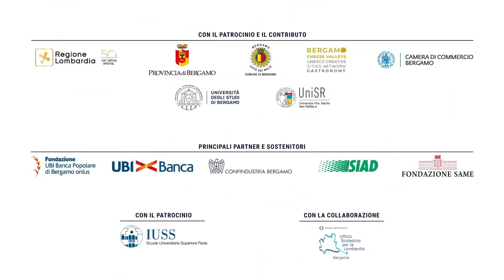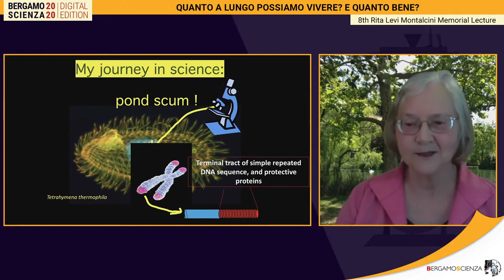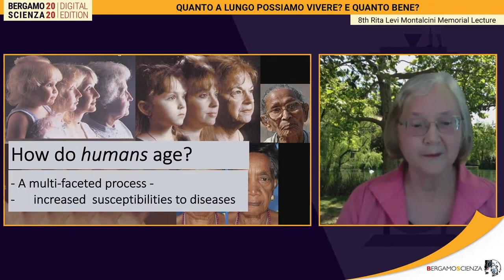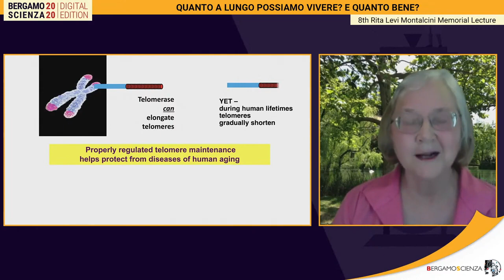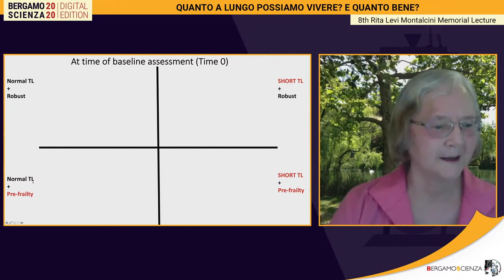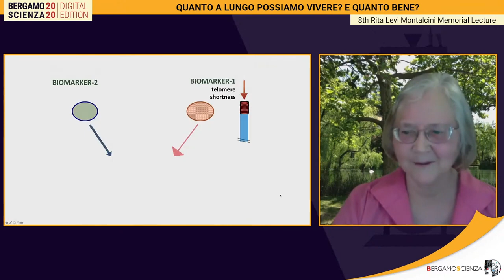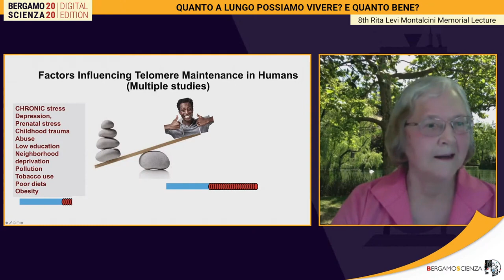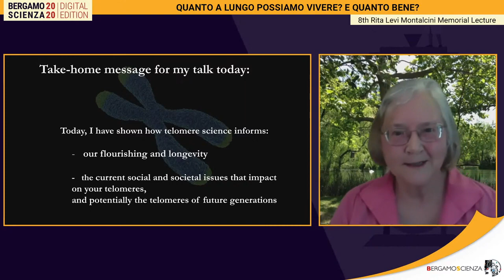Quanto a lungo possiamo vivere e quanto bene Elizabeth Blackburn - Premio NOBEL per la Medicina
Epigenetica: come alimentazione, emozioni e ambiente influenzano il dna
Epigenetica
In Mangiare sano, Vivere sano a proposito di cibo e salute, cure naturali
Cos’è l’epigenetica, di cui ultimamente si parla così tanto, in relazione all’alimentazione e non solo? Provo a spiegarla facile.
Epigenetica è la branca della scienza che studia le mutazioni genetiche di superficie, cioè quelle che non alterano la composizione del dna vero e proprio, ma condizionano l’espressione dei geni.
In termini più scientifici, si definisce segnale epigenetico un cambiamento che non modifica la sequenza nucleotidica di un gene, cioè quella che contiene le informazioni di base, ma ne altera l’attività. Riguarda tutti i mammiferi. Cioè?
Con una similitudine efficace di Robert Waterland, ricercatore del Baylor College of Medicine di Houston, Texas:
Se paragoniamo il DNA all’hardware di un computer, l’epigenetica è il software, che stabilisce ciò che il computer può e deve fare.
Epigenetica: il dna non è il tuo destino
Nel corso della vita di ciascuno, l’espressione genica può restare potenziale o rendersi manifesta a seconda che i geni vengano silenziati o attivati, proprio come i tasti di uno strumento.
Queste regolazioni epigenetiche (che potremmo intendere come una sorta di modulazioni), pur non alterando il genotipo, possono tuttavia essere ereditate ed ereditabili, cioè transgenerazionali; ma sono al contempo reversibili (e questa è un’ottima notizia).
Il nostro patrimonio genetico può produrre risultati relativamente diversi a seconda del tipo di regolazione epigenetica che si realizza, la quale segue stimoli ambientali e interni.
Alimentarsi in un certo modo, fare o non fare attività fisica, essere amati da piccolissimi (e da adulti!), vivere in un ambiente inquinato, avere una malattia cronica, in definitiva la regolazione della nostra vita da fattori esterni e interni, si traduce in una regolazione epigenetica del genoma.
«Ma il dato più sconvolgente di queste nuovissime ricerche», continua Bottaccioli, «anche se il loro padre, l’inglese Conrad H. Wattington, cominciò a lavorarci negli anni ’40 del secolo scorso, è che esperimenti su piante e animali dimostrano che le modificazioni epigenetiche possono essere trasmesse alla generazione successiva.
«Il che, se confermato, avrebbe conseguenze importanti sulla medicina dal punto di vista diagnostico (mappa epigenetica del cancro, per esempio) e terapeutico (possibile relativa semplicità di influenzamento dei meccanismi di metilazione [cioè modifica, ndr] rispetto alle fantasiose “terapie geniche”). Ma avrebbe eccezionali conseguenze anche sulla nostra idea di evoluzione. L’odiato Lamarck si prenderebbe una rivincita verso il neo-darwinismo oggi imperante».
A questo proposito, sul web circolano alcune simpatiche vignette.
La cosa che più mi colpisce non è tanto sapere che il dna non è quella tegola ereditata che predetermina tutta la nostra vita – cosa che si era già abbondantemente evidenziata nello studio dei gemelli omozigoti –, ma che la scienza arrivi ad acclarare che le alterazioni epigenetiche sono condizionate da fattori ambientali, emotivi e alimentari, così come dal complesso equilibrio tra tutte queste cose.
Ricavo questa vignetta dall’articolo Salute: cibo, nuove prospettive per contrastare invecchiamento, malattie degenerative e tumori, pubblicato su Enea, Agenzia nazionale per le nuove tecnologie, l’energia e lo sviluppo economico sostenibile.
La traduco in modo semplice: la carta d’identità dei nostri geni non produce, come output, la totalità di ciò che il corpo manifesta; contano molto anche le esperienze, lo stile di vita e l’ambiente, cioè malattie, educazione familiare, dieta alimentare, esposizione ad agenti tossici e allo stress, rapporto con i genitori, traumi in età infantile ecc. Tutti questi fattori influenzano così tanto il nostro organismo, che incidono persino sull’espressione superficiale (epi-) dei geni stessi.
Inutile dire che il cibo e lo stile di vita rappresentano una leva di salute fortissima.
Tutto quello che vivo e scelgo di vivere incide sul mio corpo e il mio stato di salute.
Trovo questo genere di scoperta molto liberante e responsabilizzante nello stesso tempo. Liberante, perché il patrimonio genetico con cui nasco non è la gabbia stringente con cui devo fare i conti. Responsabilizzante, perché tutto quello che vivo, e in una certa misura scelgo di vivere, incide sul mio corpo e il mio stato di salute e persino su quello delle generazioni successive alla mia.

In un «mondo obesògeno» [espressione che mi è piaciuta molto, ndr], imparare a riconoscere cosa può danneggiarci e nello stesso tempo capire come funziona la nostra complessa unitarietà psicofisica, sono due facce della stessa responsabilità.